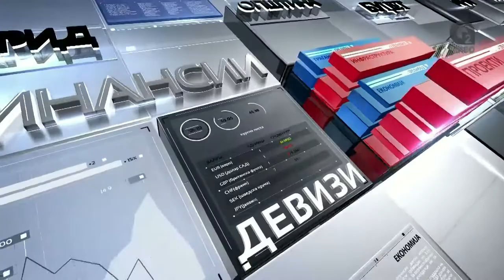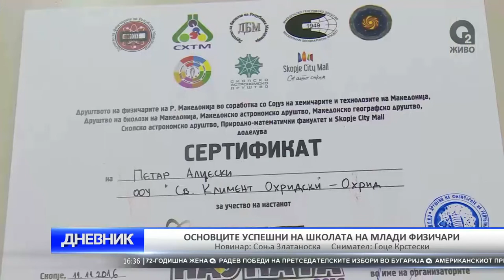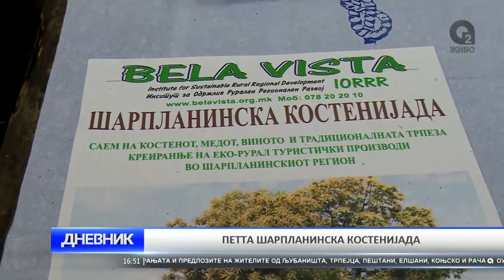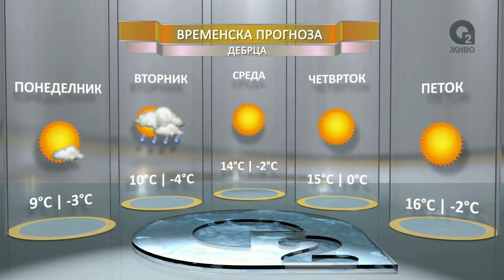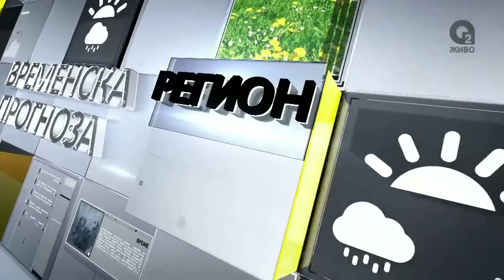O2 DNEVNIK 14 11 2016